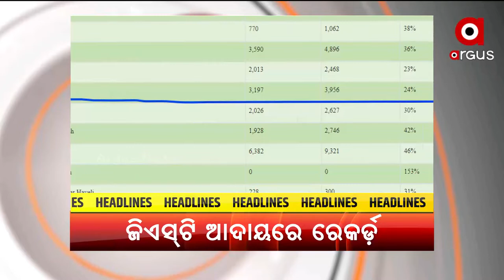Headlines @7AM |2 June 2022| Argus News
+ଗୁଜରାଟରେ ଦୁଇ ଦିନିଆ ଜାତୀୟ ଶିକ୍ଷା ମନ୍ତ୍ରୀମାନଙ୍କ ସମ୍ମିଳନୀ
+ସିନେ ତାରକା ଅକ୍ଷୟ କୁମାରଙ୍କ ସାକ୍ଷାତକାରକୁ ନେଇ ବଢିଲା ଚର୍ଚ୍ଚା
+ଆଜିଠୁ ଆରମ୍ଭ ହେବ ଯୁକ୍ତ ଦୁଇ ଖାତାଦେଖା
+ଅଯୋଧ୍ୟା ରାମ ମନ୍ଦିର ପାଇଁ ଐତିହାସିକ ଦିନ
+ଜିଏସଟି ରାଜସ୍ବ ଆଦାୟରେ ରେକର୍ଡ଼
+ଆହୁରି ୪ ଦିନ କଲବଲ କରିବ ତାତି